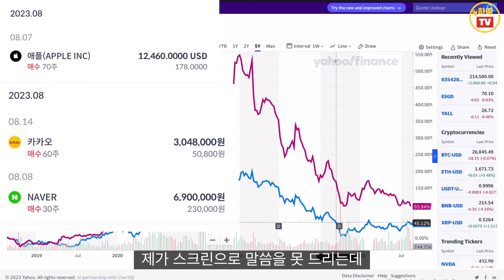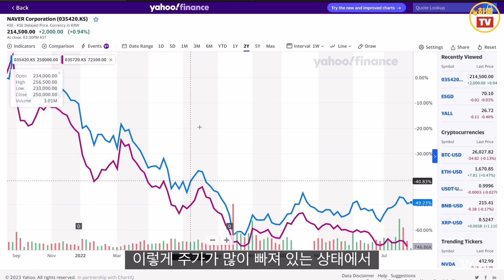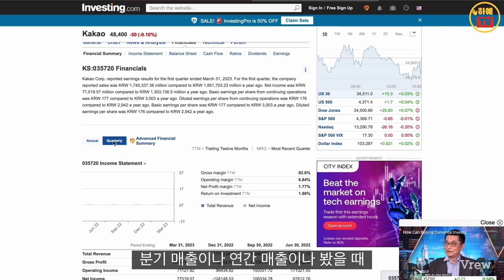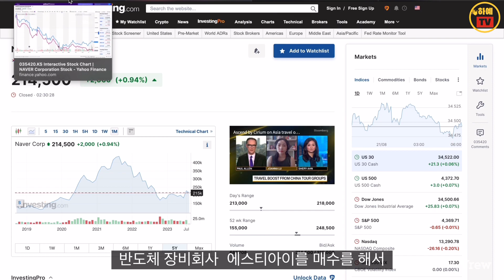카카오, 네이버. 매수 타이밍?